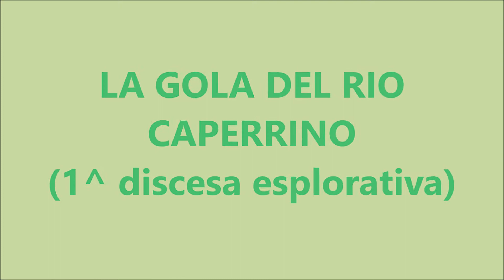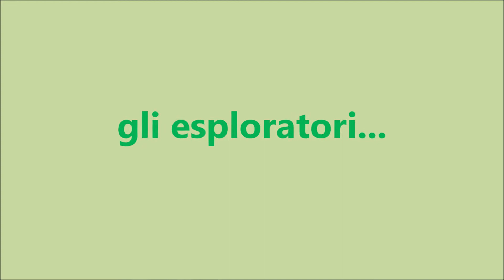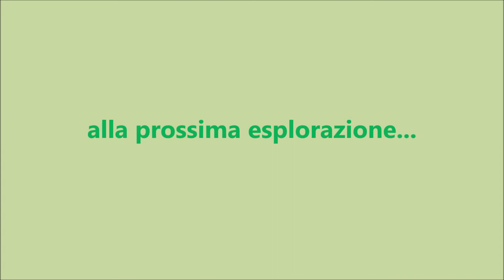CANYONING-TORRENTE CAPERRINO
L' esplorazione di una gola incredibilmente sconosciuta